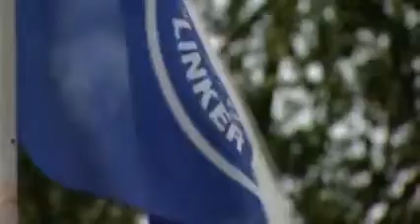Giovanni is Meer dan Voetbal